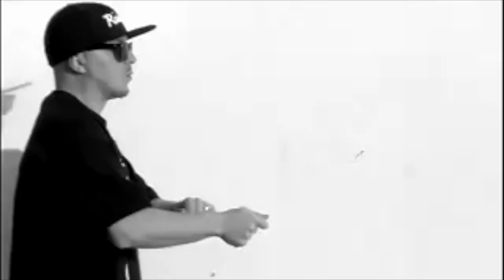Sabac Red - Empty-V (VIDEO) Directed by James Wade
Empty-V produced by Cimor Amor